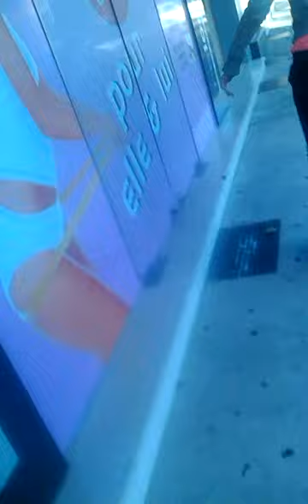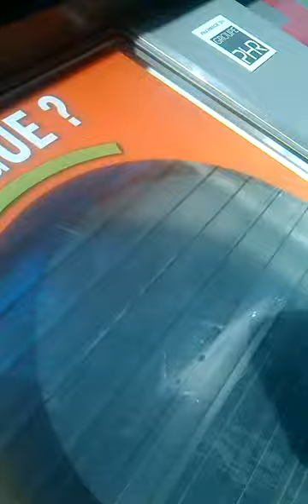Elle se casse la guelle en roleure mdrr